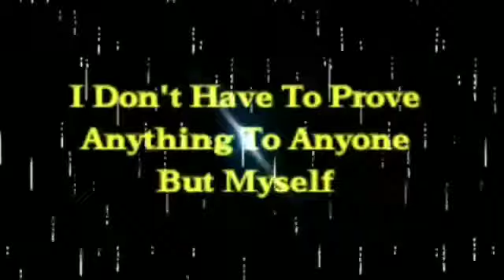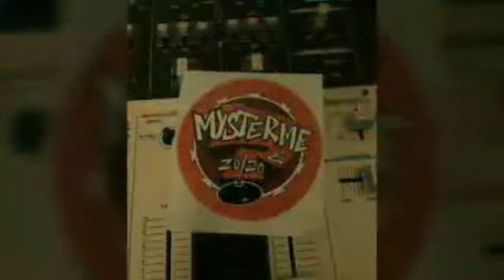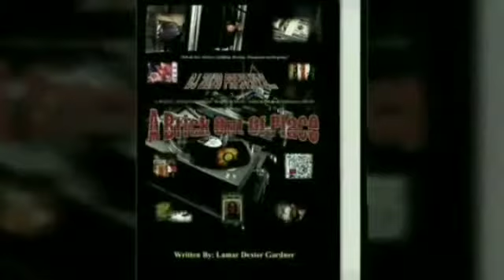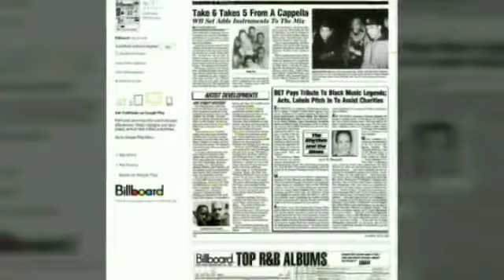DJ 20/20's - 2017 Year In Review